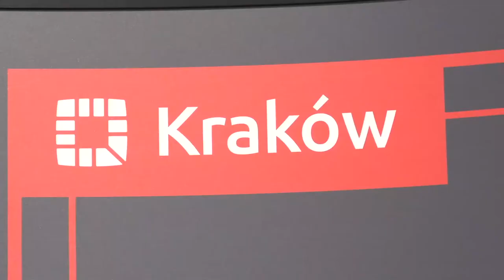VII. Summer Art Festival in Krakow promo